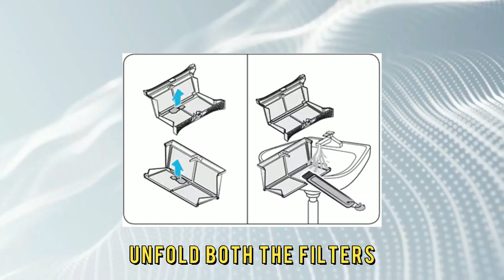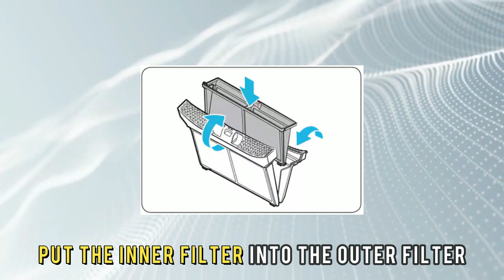How To Fix The Samsung Dryer 5E Error Code - Meaning, Causes, & Solutions (Troubleshoot in Seconds)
How To Fix The Samsung Dryer 5E Error Code - Meaning, Causes, & Solutions (Troubleshoot in Seconds). In this video tutorial I will show you how to fix the Samsung Dryer 5E Error Code.

The error code 5E on the Samsung dryer indicates a drainage issue.
• Clogged filters
• Kinked drain hose

Now, let’s look at the best solutions you can apply to fix the 5E error
Inspect the drain hose
Ensure the entire drain hose is free from kinks and bends. Inspect the hose and make sure there are no kinks by straightening it and ensuring that it is not crushed by the machine.

Unclog the filters
To unclog the filters, use this procedure:
• Switch off the dryer
• Open the door and remove the lint filter
• Open the outer filter and remove the inner filter
• Unfold both the filters
• Remove lint from both filters
• Soak the filters in warm water with a mild detergent
• Scrub both filters with a soft brush
• Rinse with clean, running water
• Pat them dry with a dry towel
• Put the inner filter into the outer filter and install them

If these solutions fail, consult a trained technician for further troubleshooting.